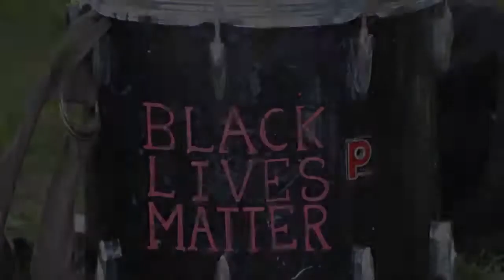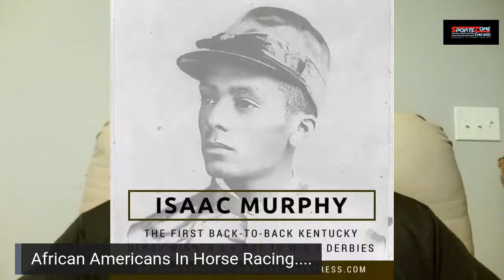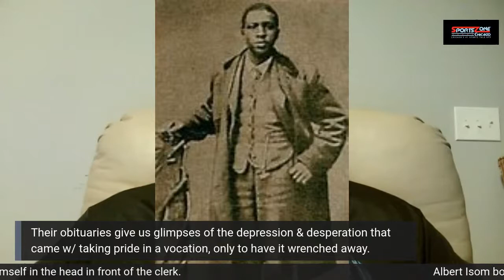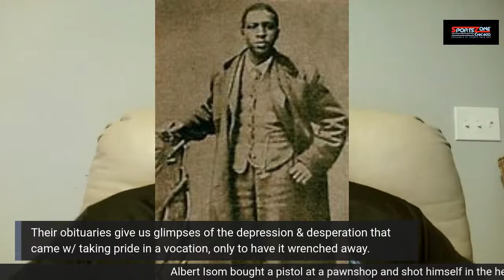Sports 101 with Jamar Harp (9/9/2020)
LIVE From the SportsZone Chicago Virtual Studio.. It’s Sports101 with Jamar Harp.
This NEW SportsZone Chicago Show, discusses sports beyond the X's and O's. Jamar Harp ( @Coach_Harp412), SZC resident sports history guru talks the history of the games from a people, places and things perspective.  Tune in and upgrade your sports knowledge!!!

This Episode discusses the History African-Americans in horse racing...Let's Talk the Derby..

Download the SportsZoneChicago App available NOW in the iTunes, Googleplay and Amazon Stores!!

Get the SZC App to listen to Live Shows and Past Shows via the podcast and video sections.